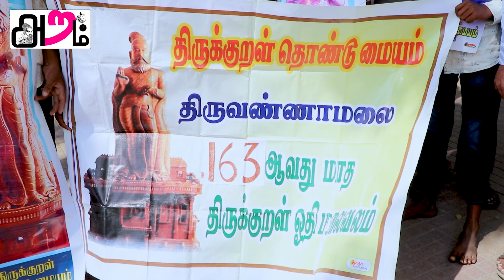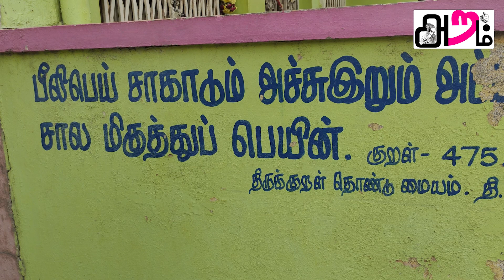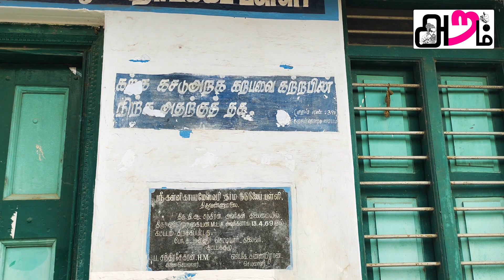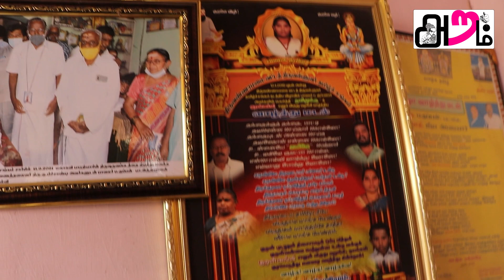16 வருடங்களாக திருக்குறள் ஓதி கிரிவலம் சுற்றி வரும் நடமாடும் திருவள்ளுவர் | அறம் 30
16 வருடங்களாக திருக்குறள் ஓதி கிரிவலம் சுற்றி வரும் நடமாடும் திருவள்ளுவர் | அறம் 30